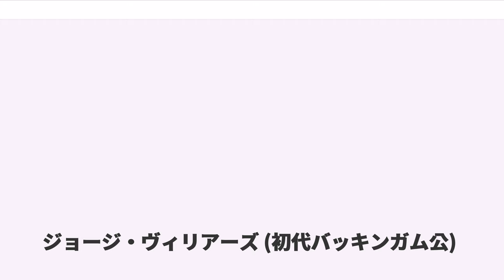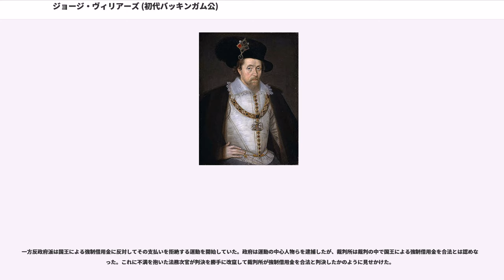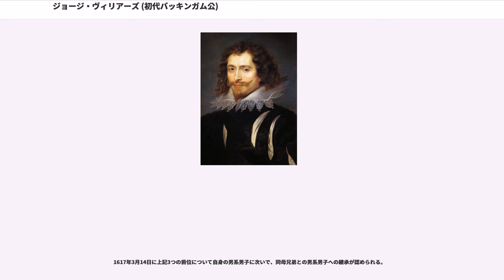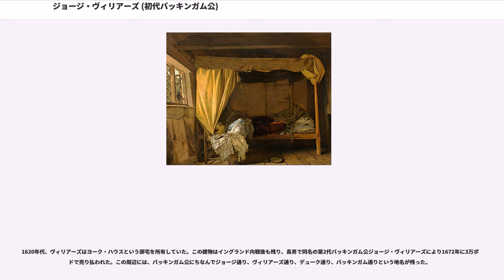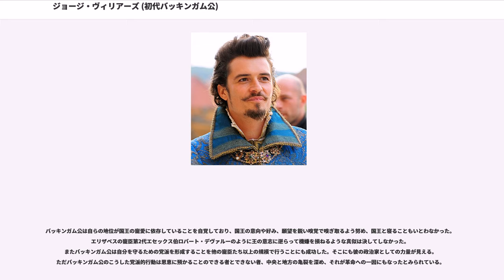ジョージ・ヴィリアーズ (初代バッキンガム公)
初代バッキンガム公ジョージ・ヴィリアーズ（, 、1592年8月28日 - 1628年8月23日）は、イングランドの政治家、貴族。

ステュアート朝初代国王ジェームズ1世と第2代国王チャールズ1世の2代にわたって重臣として仕え、イングランドの国政を主導、海軍卿（在職：1619年 - 1628年）等の官職を歴任した。はじめ議会やプロテスタント勢力から人気のある政治家だったが、三十年戦争での敗戦が続いたため、批判を受けることが多くなり、1628年には議会から突き付けられた「権利の請願」を受け入れることを余儀なくされ、課税には議会の同意が必要であることや臣民の自由を侵害してはならないことを政府として再確認した。同年に暗殺された。

1592年8月28日、と2番目の妻（旧姓ボーモント）の三男としてレスターシャーのに生まれる。ヴィリアーズ家はフランス系の中産階級だった。

13歳の時に父が死去した。母は幼少期からジョージを廷臣にしたがっており、そのための修行でフランスへ留学させた。フランスには3年間留学したが、フランス語を完全にマスターできなかったほど学力では劣っていた。しかしこの留学中に社交術や乗馬、ダンス、フェンシングの腕前を上げることができた。

1612年にイングランドへ帰国し、1614年夏に国王ジェームズ1世の引見を受けた。それをきっかけに王の寵愛を得るようになり、以降として宮仕えするようになった。1615年にはに任じられるとともにナイトに叙される。1616年には北トレントの（在職：1616年 - 1619年）、（在職：1616年 - 1628年）や（在職：1616年 - 1628年）などの官職を得る。また同年、ガーター勲章を受勲し、ヴィリアーズ子爵とワッドン男爵に叙された。1617年には枢密顧問官（PC）に列し、バッキンガム伯爵に叙される。1618年にはバッキンガム侯爵に叙される。1619年には海軍卿や南トレントの巡回裁判官となる。以降、海軍卿を主任務としつつ、内政や外交などあらゆる分野に影響力を及ぼすようになった。

このヴィリアーズの短期間での急速な昇進の背景には君寵だけでなく、カンタベリー大主教、、第3代ペンブルック伯ウィリアム・ハーバートら宮中内の改革派（プロテスタント強硬派）による後押しがあった。初代ソールズベリー伯ロバート・セシルが死去した後、宮廷は親カトリック・親スペインのハワード家が取り仕切っており、国王寵臣の初代サマセット伯ロバート・カーもハワード派だったため、プロテスタント派はこれを警戒してヴィリアーズをサマセット伯に代わる国王寵臣に仕立て上げたがっていた。また1610年にソールズベリー伯が提案した財政改革案「大契約」が議会から否決されて以降、王庫の財政は危機的状況に瀕していた。1614年に議会が再招集されたが、国王秘書長官ウィンウッドが議会対策に不慣れなうえ、政府内でも財政改革案について意見が分裂していたため、政府と議会の和解が難しい情勢になっていた。そうした中でジェームズ1世が、議会からの財政援助をあきらめて持参金だけを目当てにカトリックのスペイン王室との婚姻に動く恐れがあり、ヴィリアーズにはそれを阻止する役割も期待されていた。

ヴィリアーズはその期待に十分にこたえ、国王を大蔵卿初代サフォーク伯トマス・ハワードら親スペイン派から引き離したばかりか、1618年にはサフォーク伯を失脚にまで追い込んでいる。またこの時期にジェームズ1世の勧めでフランシス・ベーコンから政治指南を仰ぎ、イングランドの政治・宗教・経済・外交など多岐にわたる分析・対策を教えてもらったが、ヴィリアーズは王の寵愛を当てにして政治を行う方を選んだため、ベーコンのイングランド指南を十分に学べなかった。このためヴィリアーズは身内贔屓による派閥形成に走り、彼に推挙された人々が宮廷や政府の要職を独占したため有力貴族の反感を買い、国政に関与出来なくなった地方の有力者は議会でヴィリアーズが牛耳る中央政府と対決することになる。ヴィリアーズが推挙した人物には大法官に出世したベーコンと大蔵卿など優秀な人材もいたが、彼らは後にヴィリアーズに見捨てられる羽目になる。

1621年1月に召集された議会で独占...